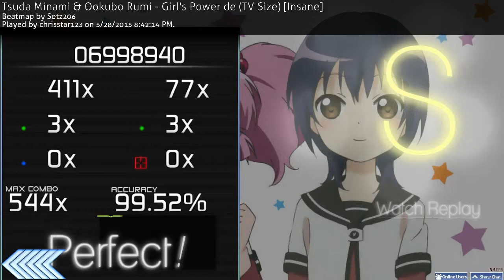Osu! Tsuda Minami & Ookubo Rumi - Girl's Power de (TV Size) [Insane] 99.52%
Osu! Tsuda Minami & Ookubo Rumi - Girl's Power de (TV Size)